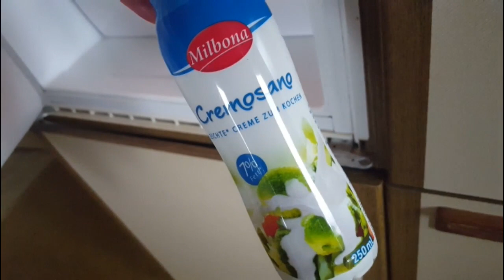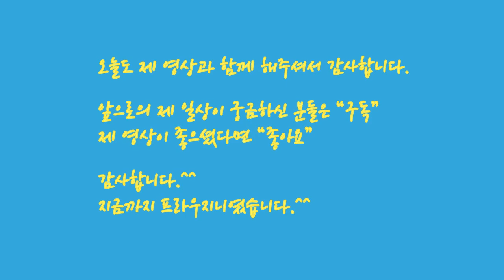[오스트리아일상] 내 맘대로 만드는 요리/남편을 위한 브로콜리 크림 스프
요리 하는걸 별로 좋아하지는 않지만..
없는 일을 만들어서 하는 성격이라 이번에 요리를 했습니다.

요리하는 걸 즐기는 남편과는 대조적인 아낙이지만..
그래도 남편을 위한 요리는 의무적으로, 주기적으로 하죠.^^

싼 가격에 혹해서 들고 온 브로콜리로 내 맘대로 만든 크림스프.
생각보다는 쉬워도 다음번에는 또 다른 재료로 시도하지 싶습니다.^^